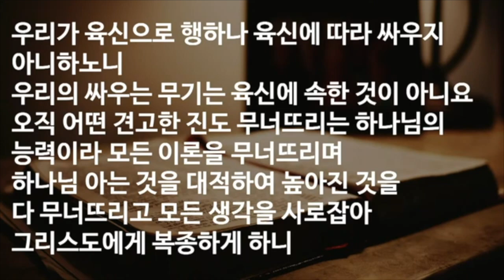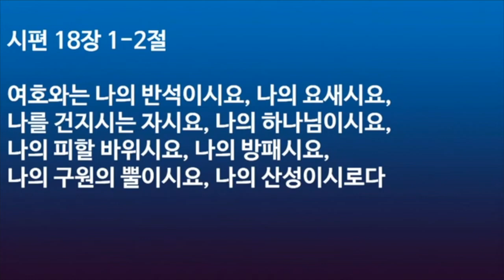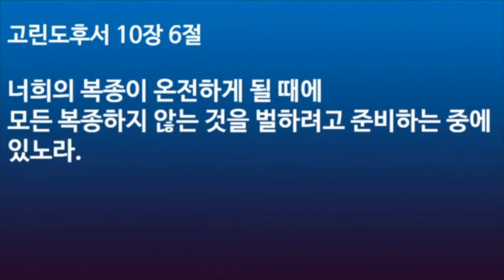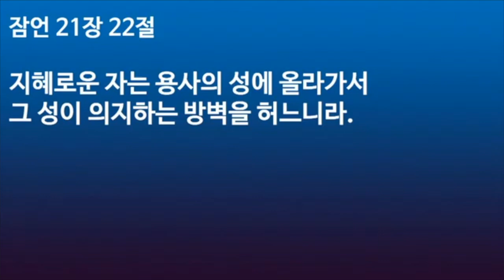말씀의 검으로 엔드타임 세계관을 변화시켜라 (고린도후서 10장 3-6절) Change the Worldview with the Sword of the Word | 박영민 목사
말씀의 검으로 엔드타임 세계관을 변화시켜라
(Change your worldview with the sword of the word)
고린도후서 10장 3-6절
1. 견고한 진은 성경과 예수님을 대적하는 세계관을 말한다.
고린도후서 10장 4-5절을 보십시오. “우리의 싸우는 무기는 육신에 속한 것이 아니요 오직 어떤 견고한 진도 무너뜨리는 하나님의 능력이라 모든 이론을 무너뜨리며 하나님 아는 것을 대적하여 높아진 것을 다 무너뜨리고 모든 생각을 사로잡아 그리스도에게 복종하게 하니.”라고 말씀합니다.
이 말씀에서 ‘견고한진’을 뭐라고 정의합니까?
‘모든 이론’, ‘하나님을 대적하여 높아진 것’, ‘모든 생각’,이라고 말씀하고 있습니다. 하나님을 대적하는 모든 이론과 생각등이 “견고한진”의 일종입니다. 모든이론, 모든생각은 일종의 세계관입니다.
세계관은 세상에 대한 인식, 인간의 삶의 의미(인생관), 무엇을 위해 어떻게 살것인가등에 대한 생각과 가치를 담고 있습니다. 그래서 성경의 가르침과 다른세계관은 필연적으로 그리스도를 거부합니다.
복음적성경학자들은 사탄이 성경을 부정하는 이념, 철학, 교육, 과학등을 하나님을 대적하는 도구로 쓰고 있다고 말합니다. 사탄은 이런 분야에서 유능한 무신론자들을 이용해 사람들이 그들의 명성에 압되되어 무신론적 주장과 이론을 받아들이게 한다는 것입니다.

2. 말씀의 검으로 세속적 세계관과 견고한진과의 통로를 차단하라.
히브리서 4장 12절을 보십시오. “하나님의 말씀은 살아 있고 활력이 있어 좌우에 날선 어떤 검 보다도 예리하여 혼과 영과 및 관절과 골수를 찔러 쪼개기까지 하며 또 마음의 생각과 뜻을 판단하나니.”라고 말씀합니다. 좌우에 날선 말씀의 검으로 혼과 영과 육을 수술해야 합니다. 내 안에 세워진 견고한 진은 사탄의 세력이 침투하는 통로가 됩니다. 말씀의 검으로 세속적 세계관을 차단해야 성경적 세계관으로 변화 될 수 있습니다. 성경적 세계관을 가지면 세상을 예수님의 시각으로 보는 눈이 열리기 시작합니다.
사도바울은 각종 이론(이념)과 세속적문화와 마음의 상처가 그리스도의 통치를 거부하는 견고한진의 일종이 되기에 이것들을 말씀의 검으로 대적하고 부셔트려야 합니다.
인본주의는 인간적 관심사나 가치를 중심에둔 사상과 태도와 생활방식으로 초자연주의를 거부하고 이성을 통하여 자기실현을 할 수 있는 능력과 권리를 주장하는 인간중심의 철학입니다.

3. 예수님께 온전한 순종과 복종을 통해서 견고한진을 부셔야 합니다.
고린도후서 10장 6절을 보십시오. “너희의 복종이 온전하게 될 때에 모든 복종하지 않는 것을 벌하려고 준비하는 중에 있노라.”라고 말씀합니다. 예수 그리스도께 온전한 순종이 견고한 진을 부수게 된다는 의미입니다.
잠언 21장 22절입니다. “지혜로운 자는 용사의 성에 올라가서 그 성이 의지하는 방벽을 허느니라.”라고 말씀합니다. 기다리고 당하고만 있어서는 안 됩니다. 공격해야 합니다. 무엇으로 공격합니까? 하나님께서 주신 무기로 공격하는 것입니다.
이 무기는 육신에 속한 것이 아닙니다. ‘하나님의 능력으로 무너뜨린다’고 했습니다. 병기에는 두 가지가 있는데 그 한 가지 무기는 진리의 말씀입니다. 그동안은 마귀의 거짓말에 속아서 거짓을 믿고 견고한 진을 마음에 구축 했었는데, 이제는 하나님의 말씀으로 견고한 진, 잘못된 생각을 무너뜨리고 우리 마음을 새롭게 만들어야 합니다.
5절 말씀에는 ‘하나님의 능력은 모든 생각을 사로잡는다’고 했습니다. 사로잡은 후에는 ‘그리스도에게 복종케 한다’고 했습니다. 그리고 또 한 가지 무기는 기도입니다.
이것은 최고의 무기입니다. 기도하면 성령의 능력으로 견고한 진이 무너져 내립니다.

나눔 : 오늘 말씀을 통해 받은 은혜를 서로 나누고 내 안에 견고한진이 무너지도록 함께 기도합니다. 교회공동체와 셀가족과 담임목사님을 위해 함께 기도합시다.